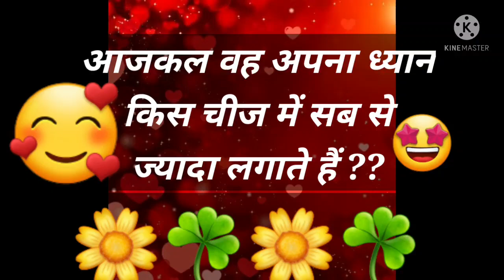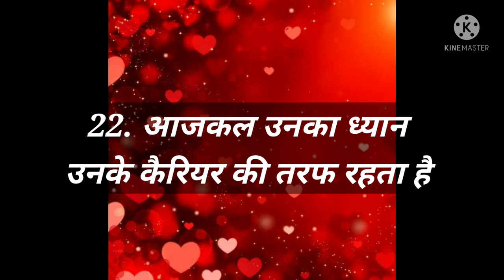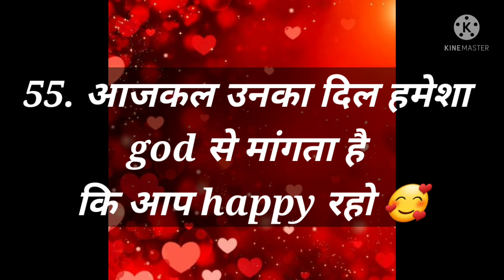Love Quiz game | Love test | choose one number